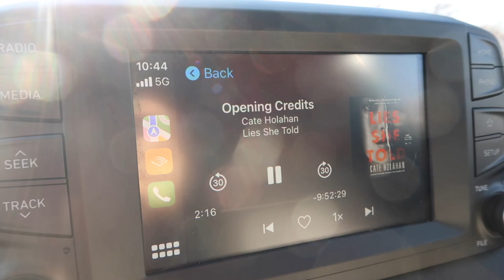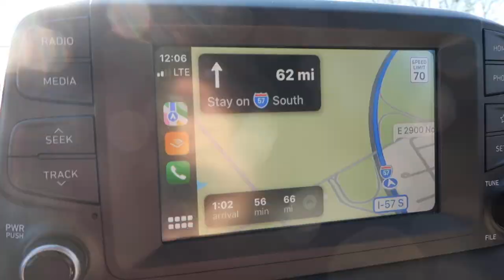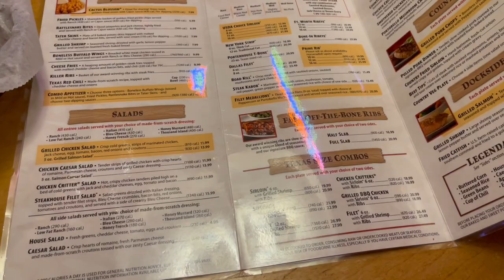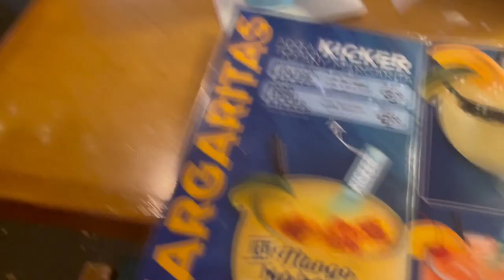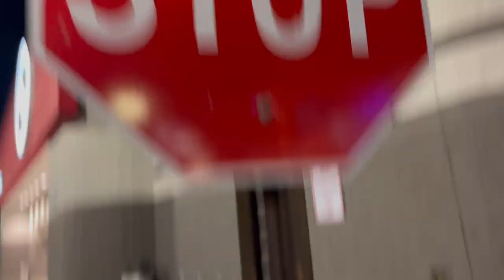VLOGMAS DAY 12: Visiting University Of Illinois & Christmas Shopping!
Thank you so much watching. I hope you guys are enjoying my first ever Vlogmas!! 🎄❤️

XOXO Ashley